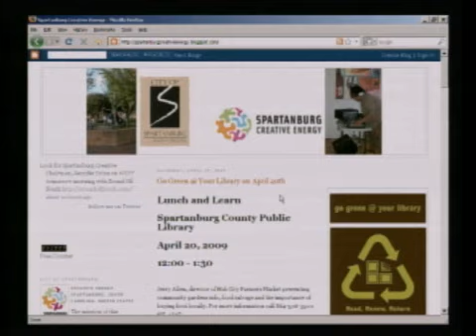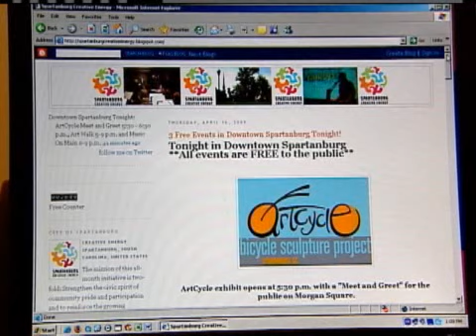Spartanburg Creative Energy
Spartanburg Creative Energy is this week's spotlight blog on SoundOffSouth.com